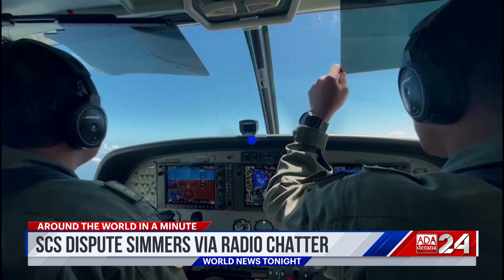Ada Derana World News Tonight | 10th March 2023